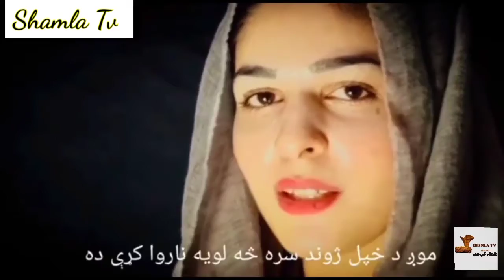دا تہ چھی داسي ھر محفل کښې خاندي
دغه د ښې ورځي دعا هم درته ما کړي ده